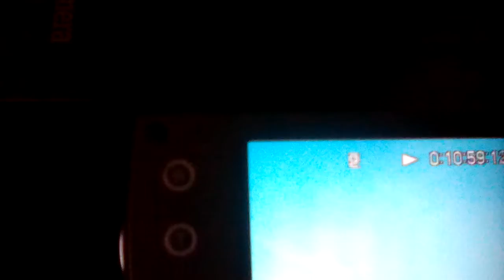Ma pa A.C. Air show 2007